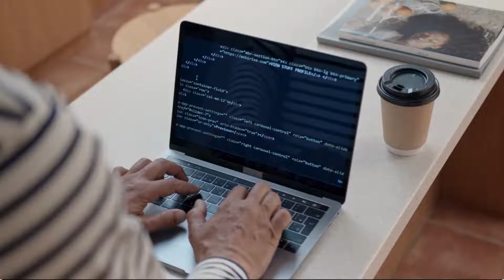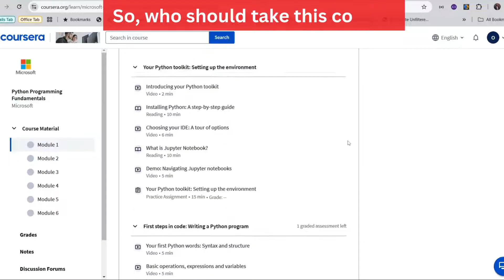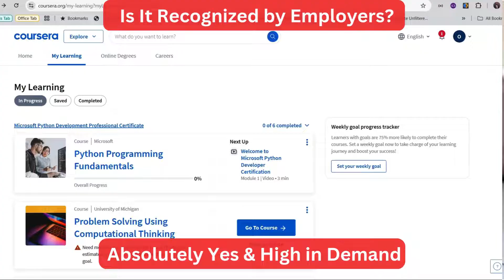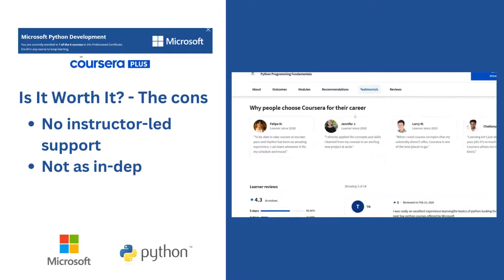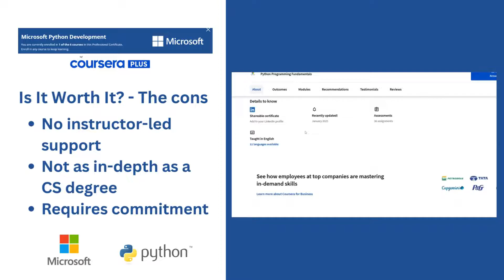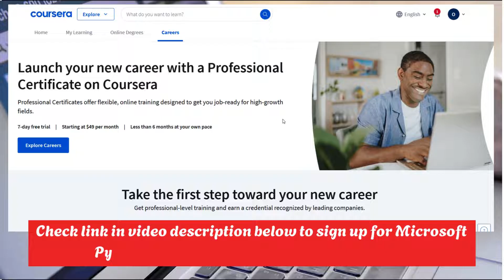How to Start a Cybersecurity Career with ZERO Experience (Coursera Plus Guide)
Want to start a Cybersecurity Career — even with ZERO experience?
This video shows you exactly how to begin your cybersecurity journey using Coursera Plus — a beginner-friendly path that helps you gain real skills, earn certifications, and land your first tech job.

🎯 You’ll Learn:

- How to start a cybersecurity career with no experience
- What the Coursera Plus Cybersecurity program includes
- Why it’s beginner-friendly and globally recognized
- The key benefits of building your foundation through online learning
- Tips to transition into cybersecurity fast

- The Best way to get Started with Cybersecurity in 2025 (Online Training)
- Master CYBERSECURITY Basics in No Time with These 8 Essential Terms and 8 Must Have Tools
- Get a Solid Cybersecurity Foundation in 7 Minutes with These 3 Crucial Terms